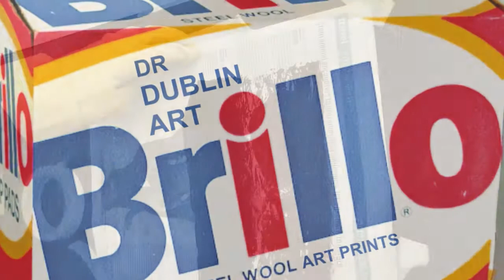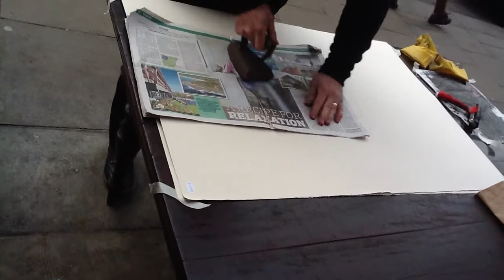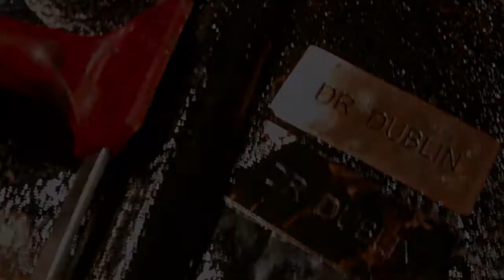Brillo Art Prints | Dr Dublin | Art Doctor Dublin | Darran Robinson